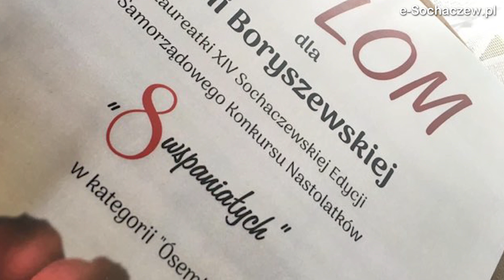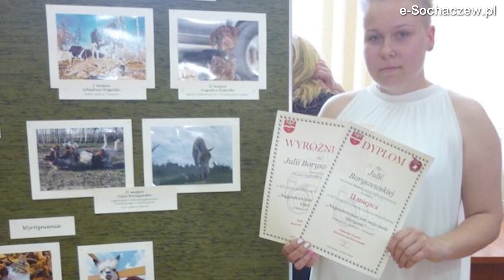Julia Boryszewska, wolontariuszka, fotograf, miłośniczka koni.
Zwykła, a może nie-zwykła z niej osoba. Absolwentka szkoły branżowej, która łamie stereotypy przypisywane uczniom „zawodówek”. Ma swoje pasje, hobby, ambicje i marzenie, które powoli systematycznie realizuje.
Kieruje się w życiu słowami babci, która jej powiedziała „Bądź dobra dla innych, pomagaj im”. Postawa taka zawiodła ją do wolontariatu. Pracowała w nim nie dla sławy i nagród. Pomimo tego została zauważona i wyróżniona w konkursie „Ośmiu wspaniałych”.
Drugą, a może nawet i pierwszą miłością są konie, z tym najstarszym 14-letnim kucykiem. Praca przy nich, jazda, treningi skoków, to są te piękne chwile dla których warto żyć.
Fotografia to kolejna pasja, w której bohaterka dzisiejszego wywiadu się realizuje. Działa intuicyjnie gdyż jak sama przyznała „nie potrafi zaprojektować swoich fotografii”.
O tym wszystkim oraz jeszcze kilku innych sprawach z Julią Boryszewską rozmawiał Tomek Ertman.